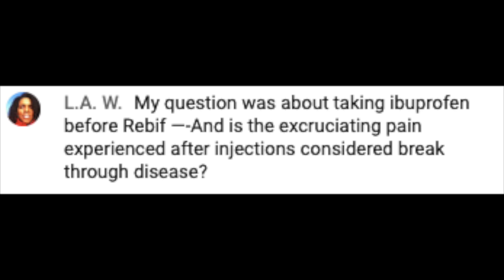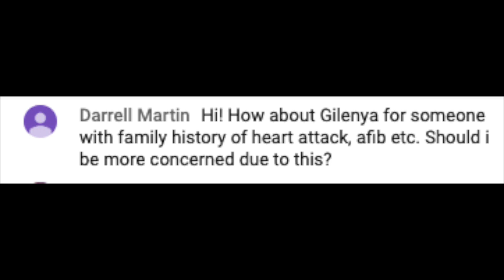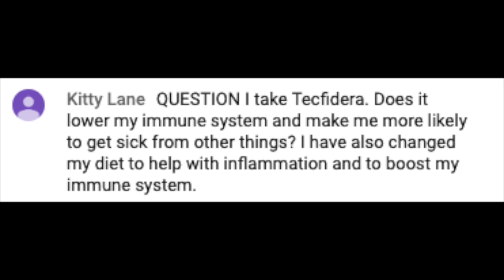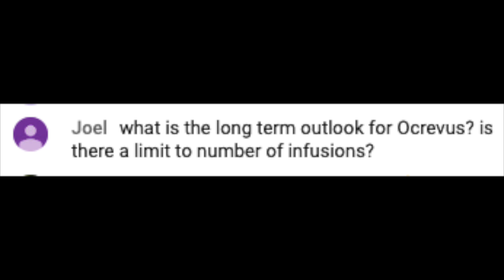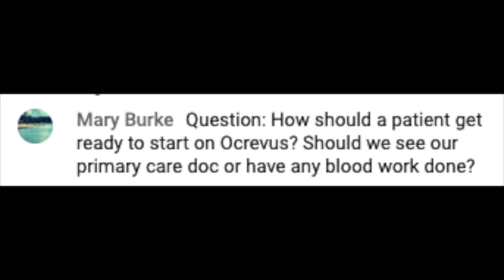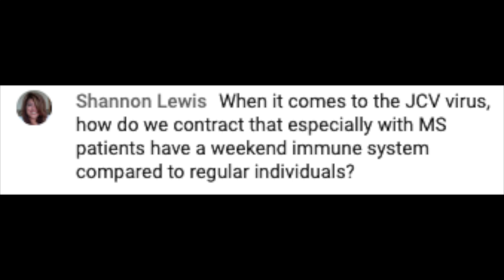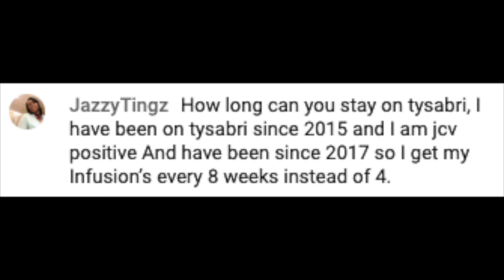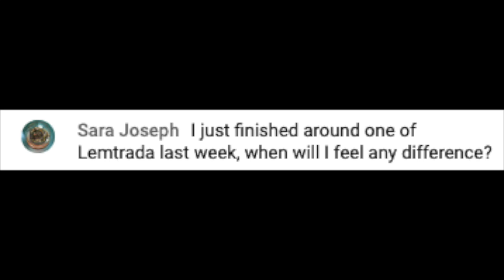MS Q&A: Answering Questions about Multiple Sclerosis Medicines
In this video I answer viewers questions about Multiple Sclerosis disease modifying therapies. To up your game on MS Meds, start watching now!